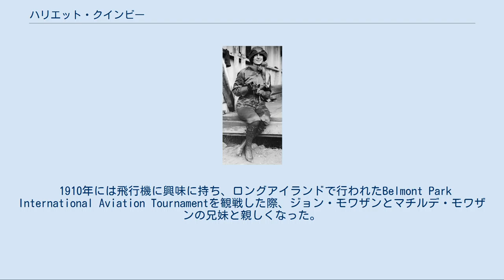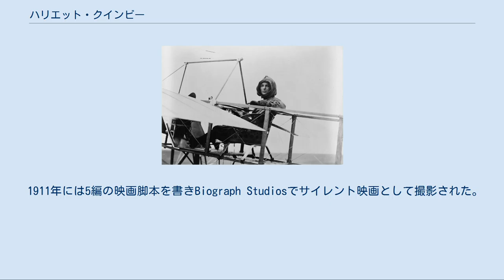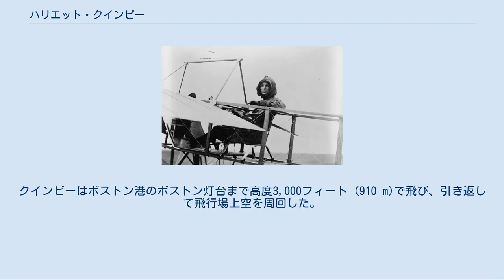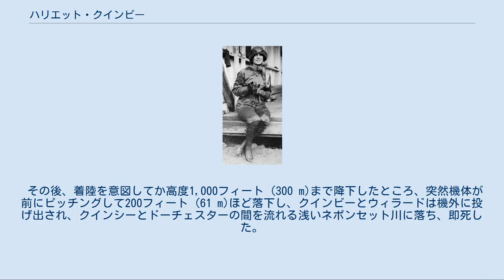ハリエット・クインビー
ハリエット・クインビー 操縦を学んだモアザン単葉機に乗るクインビー ハリエット・クインビー（Harriet Quimby, 1875年5月11日 - 1912年7月1日）は、アメリカ合衆国の女性パイロット、映画脚本作家である。
1911年にアメリカ航空クラブから操縦士ライセンスを取得したうえ、1912年にドーバー海峡の横断飛行に成功した最初の女性となった。
 ミシガン州Arcadiaに生まれた。
1900年代の初めに家族とともにサンフランシスコに移り、ジャーナリストになった。
1903年にニューヨークでLeslie's Illustrated Weeklyの劇評家となり、9年間に250以上の記事を書いた。
 1910年には飛行機に興味に持ち、ロングアイランドで行われたBelmont Park International Aviation Tournamentを観戦した際、ジョン・モワザンとマチルデ・モワザンの兄妹と親しくなった。
ジョンは有名な飛行家で、航空学校を経営していた。
クインビーは1911年8月1日にアメリカ航空クラブ (ACA) の試験を受け、パイロットのライセンスを得た最初のアメリカ人女性となった。
すぐ後にマチルデが2番目のライセンスを得た女性となった。
 1911年には5編の映画脚本を書きBiograph Studiosでサイレント映画として撮影された。
D・W・グリフィスが監督し、Florence La Badie、 Wilfred Lucas、Blanche Sweetらのスターが出演した。
 清涼飲料水のメーカー、ヴィン・フィズはスポンサーとなっていたパイロットのカルブレイス・ロジャースが事故で死んだ後、クインビーを雇って紫の飛行服を着せ、広告に用いた。
1912年4月16日にカレーから60kmを飛行し、ドーバー海峡を横断した最初の女性パイロットとなったが、その前日に起こったタイタニック号の悲劇により、メディアの注目を集めることはほとんどなかった。
 1912年7月1日、クインビーはマサチューセッツ州スクアンタムで開かれた第3回ボストン航空大会に参加した。
クインビーはACAの開催イベントで飛べるよう飛行士免許を取得していたが、ボストン大会はACA免許とは無関係の競技会だった。
クインビーはボストン港のボストン灯台まで高度3,000フィート (910 m)で飛び、引き返して飛行場上空を周回した。
この時の機体は新品の複座型ブレリオ XI単葉機で、大会主催者で飛行家チャールズ・ウィラードの父であるウィリアム・ウィラードを同乗させていた。
 その後、着陸を意図してか高度1,000フィート (300 m)まで降下したところ、突然機体が前にピッチングして200フィート (61 m)ほど落下し、クインビーとウィラードは機外に投げ出され、クインシーとドーチェスターの間を流れる浅いネポンセット川に落ち、即死した。
機体はそのまま滑空し、近くの泥の中に墜ちた。
 クインビーの遺体はニューヨーク市ブロンクス区のウッドローン墓地に埋葬され、翌年ニューヨーク市ヴァルハラのケンシコ墓地に移された。